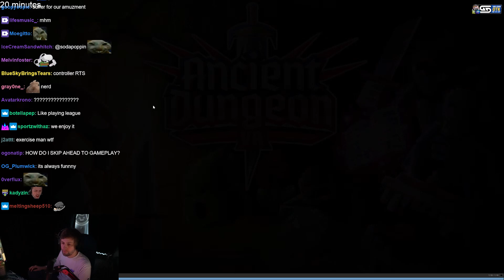Soda drops a truth bomb on Veibae